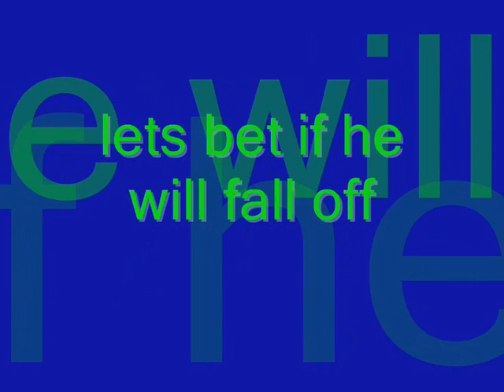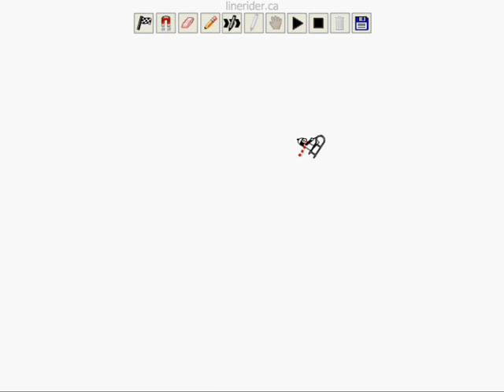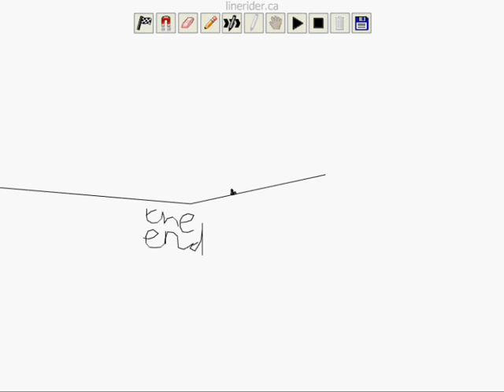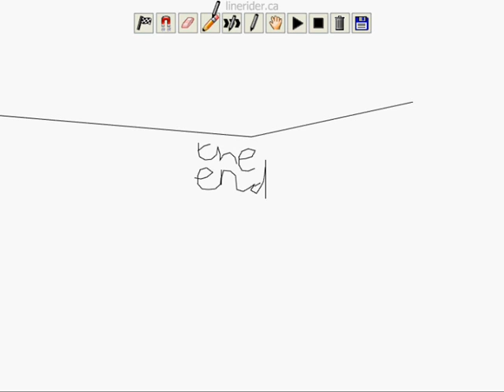linerider stunts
some stunts i did with some free time